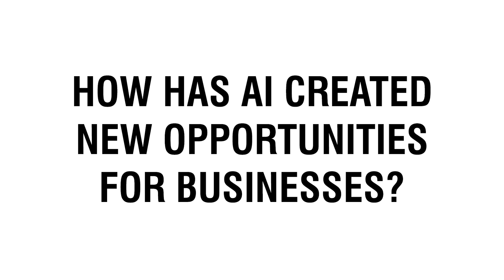Luke Franks Speaker | How the Apple Vision Pro will Transform the Workplace | Contact Agent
🔸 How To Hire Luke Franks as a Keynote Speaker

Do not miss this new and exciting interview with Luke Franks, presenter, content creator and highly respected authority on the metaverse who is recognised for hosting the popular podcast Welcome to the Metaverse. Watch this video to find out more!

Check out the key takeaways from our exclusive interview with Luke Franks.
• Introduction: 00:00 - Exclusive Interview with Luke Franks
• Question 1: 00:15 - How has AI created new opportunities for businesses?
• Question 2: 00:45 - What are some of the challenges that businesses must expect while implementing AI in their daily practices?
• Question 3: 01:47 - Fast-forward several decades, how will currently emerging technologies transform the workplace?

🟠 SOCIAL LINKS 🟠

🔸 Who is Luke Franks?

Luke Franks is a presenter, content creator and highly respected authority on the metaverse who is recognized for hosting the popular podcast Welcome to the Metaverse. Having interviewed the brightest minds in Web3, Epic Games, Meta, Animoca Brands and Warner Music, Luke is at the forefront of advancements in the digital landscape. Considered one of the top metaverse thought leaders and content creators worth following according to the most recent Onalytica report, Luke is a highly sought-after speaker who articulately speaks on several topics including NFTs, cryptocurrency, the metaverse and blockchain among others.

With a well-established career as a presenter, Luke has worked with some of the leading broadcasters. He began his career as a Digital Presenter for BBC The Voice and then joined ITV as a Digital Presenter on The X-Factor before becoming a Television Presenter. This was followed by the role of Radio Presenter on the BBC where he was involved in the Worst Dates Podcast as a Creator and Presenter, the Big Weekend Red Button as Host and as cover for Alice Levine. Luke went on to join Sky as an Actor Raptor for I Hate Suzie, which was then followed by the role of  Television Presenter and Creator of the Ultimate Video Skills show. As a highly talented content creator, Luke has also worked with leading brands including Netflix, Spotify, Amazon, AMEX, and BA.

Having worked very closely with Gen Z audiences, Luke was in a great position to spot the shift to digital and virtual spaces. This encouraged him to begin exploring the digital landscape further and the Welcome to the Metaverse podcast was born. The podcast has become the number one podcast in the digital space and has gained sponsorship from the leading digital real estate giant, Everyrealm, a testament to Luke’s credibility as a digital expert. Furthermore, he has accumulated profound knowledge and developed close associations with the major brands in the industry, which has made him a highly sought-after advisor on NFT and metaverse strategy. Moreover, Luke owns an impressive digital real estate portfolio including an NFT horse racing stable and a wardrobe full of rare digital sneakers.

Making frequent appearances on prominent media outlets such as VICE, BBC, TalkRadio and The Athletic to share his metaverse insight, Luke has become an incredibly popular metaverse specialist whose experience of the virtual world has made him an in-demand panellist. When booked as a speaker, Luke authentically talks about the future of the internet culture and web3.